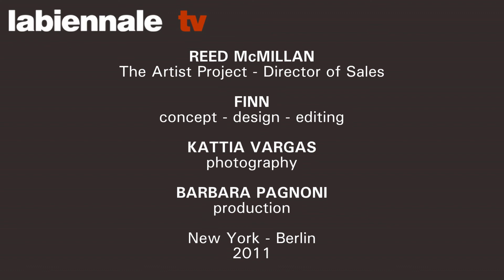labiennale tv in New York - The Artist Project - Ysabel LeMay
labiennale tv in New York presents Ysabel LeMay at "The Artist Project", New York